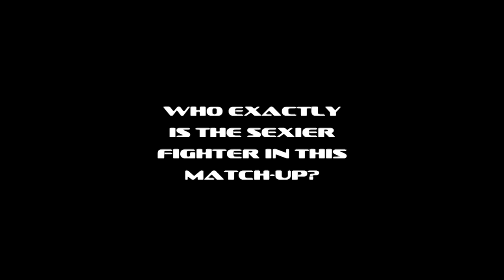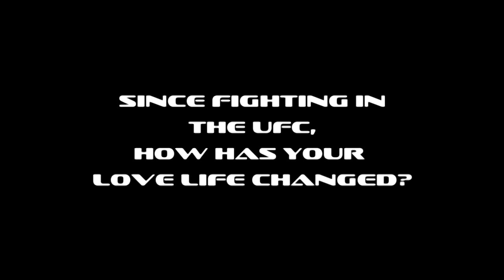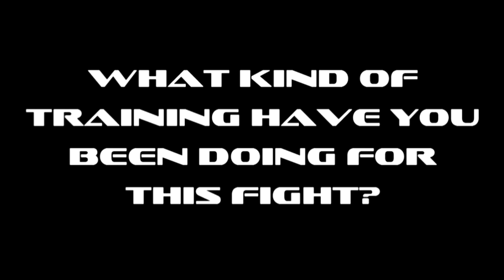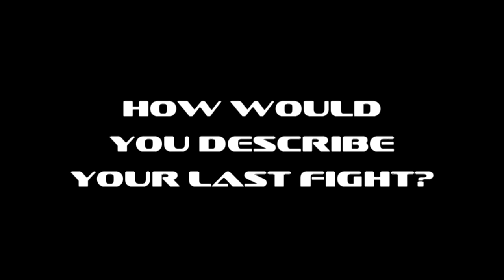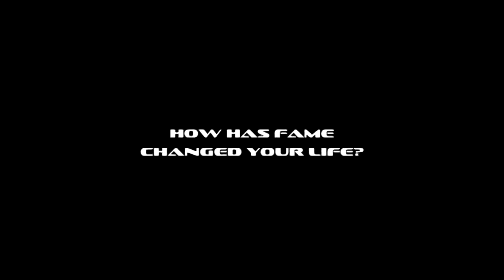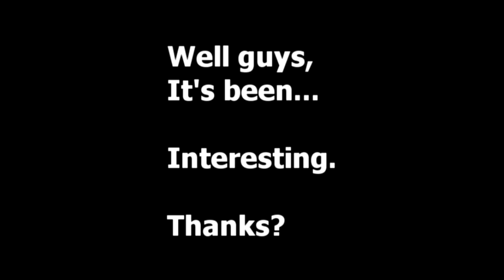Sean McCorkle vs. Christian Morecraft Promo Video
4th Degree BJJ Black Belt Professor James Clingerman is the innovator of BJJ Foundation Curriculum owner of The Fight Hub and Owner/Head Instructor of Indiana Brazilian Jiu-Jitsu Academy located in Greenwood IN, just south of Indianapolis.

BJJ Foundation — the most comprehensive system of Brazilian Jiu-Jitsu Fundamentals. Our program—starting at just $12 per month—is the perfect solution for beginners looking to establish a solid foundation in Brazilian Jiu-Jitsu and Self-Defense. The BJJ Foundation course can also provide gym owners a detailed curriculum teach!

The Fight Hub — Custom Gear and BJJ Instructional Videos, The Fight Hub is the ultimate destination for Brazilian Jiu-Jitsu enthusiasts and gym owners. Whether you're looking to improve your skills with instructional videos from top instructors or equip your academy with high-quality, custom gear, we've got you covered. Our wide range of videos cover everything from beginner to advanced techniques, while our custom gear is cost-effective and tailored to your gym's specific needs.

Indiana Brazilian Jiu-Jitsu Academy (IBJJA)
647 U.S. Hwy 31 N, Greenwood, IN 46142

Established in 2000, IBJJA is the premier destination for Brazilian Jiu-Jitsu, Self-Defense, Kickboxing/Muay Thai, and Mixed Martial Arts (MMA) training in central Indiana. Our state-of-the-art facility, headed by 4th degree black belt James Clingerman, provides the perfect environment for you to push yourself to new heights.

FOLLOW IBJJA!